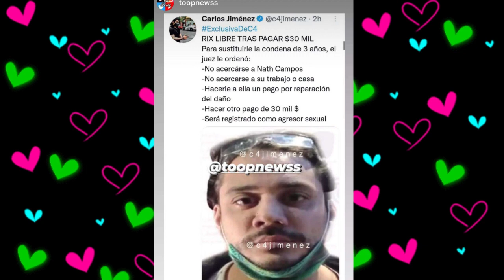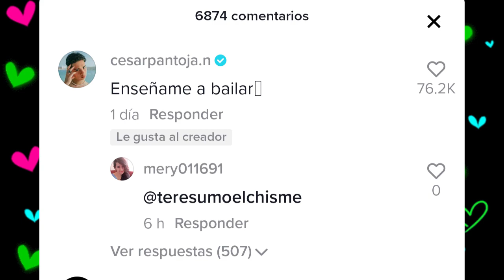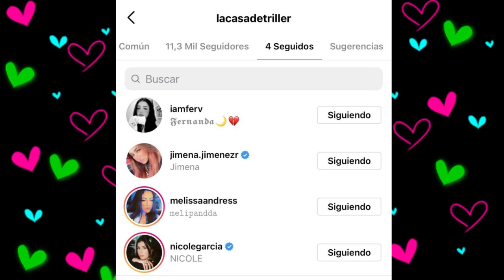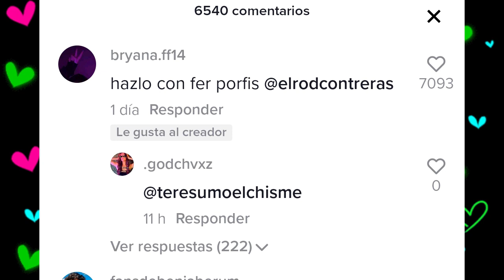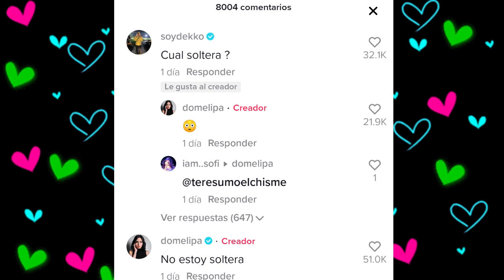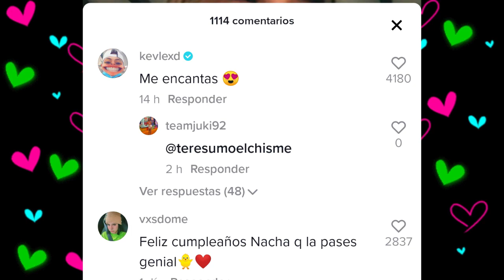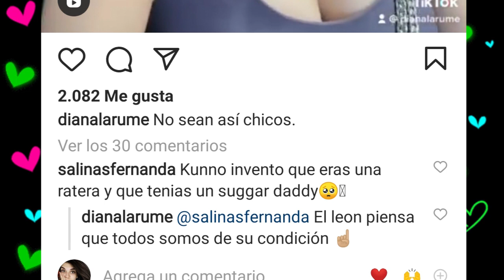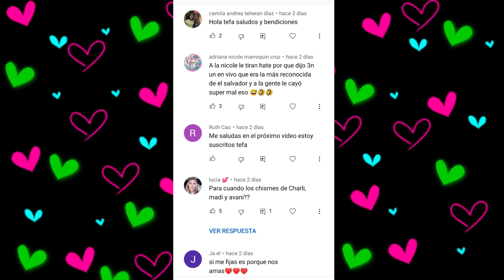CHISMESUMO#163 FER bota a la basura REGALOS/ KEVLANCHA son novios/ Boda DEKKOLIPA/ KUNNO pasarela